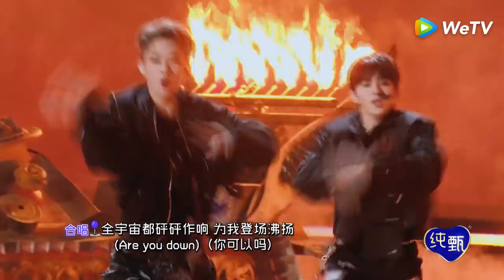【THIRD STAGE】Full Energy ’Satellite XL‘, Your Supernova Here!《卫星XL》充满爆棚能量，燃炸今晚趁现在！ | 创造营 CHUANG2021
CHUANG 2021, produced by Tencent Video, is a variety show of an international boy group formation. It is dedicated to fully showing the stage performance, vigour and persistence of youngsters of new times. Nearly a hundred boys from various countries, agencies and colleges, with the help of outstanding seniors, will be together to make cultural and professional exchanges, improve themselves by rising to the challenge, explore their true self and chase their dreams zealously.

《创造营2021》是由腾讯视频出品的国际青年文化交流男团成长综艺，致力于充分展现新时代国际青年人的音乐舞台表现力、青春活力和拼搏向上力。节目召集来自不同国家、不同经纪公司和院校的近百名学员，在多位榜样前辈的引领、助力、陪伴下一同进行文化与专业交流、打破重组迎接挑战，一同探索真我热血追梦。